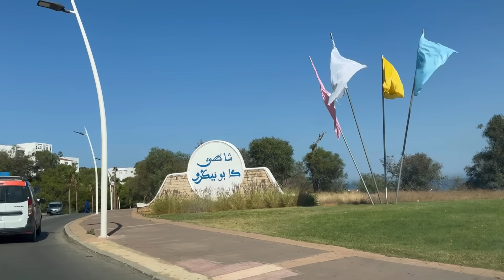العقار فالمغرب الاثمنة كتخلع والمغاربة كلشي كيشري مانعرف مين كيجيبو الفلوس وكيقولك الفقر فالمغرب